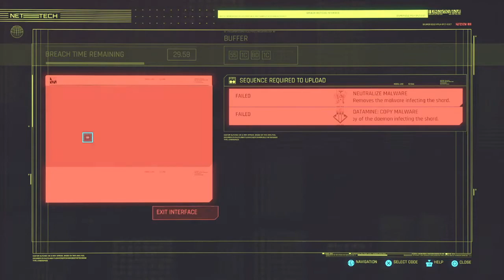Cyberpunk Playthrough Pt. 11 - [Me Likey ;)]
Erotica ahoy!! Also the game crashed again lawl